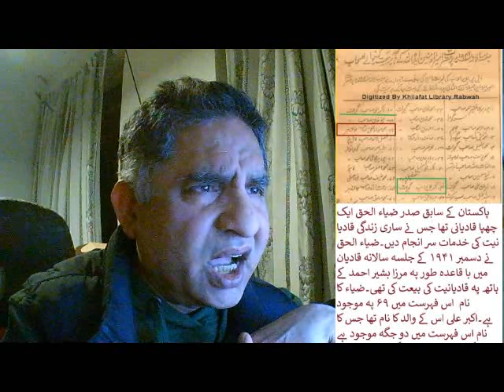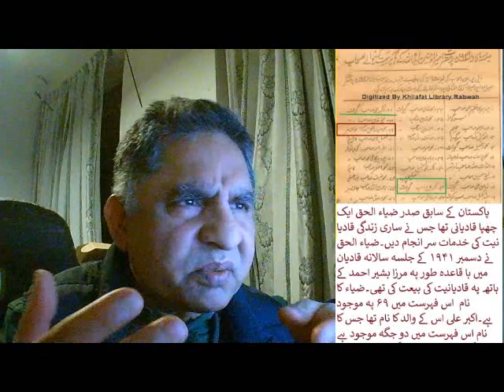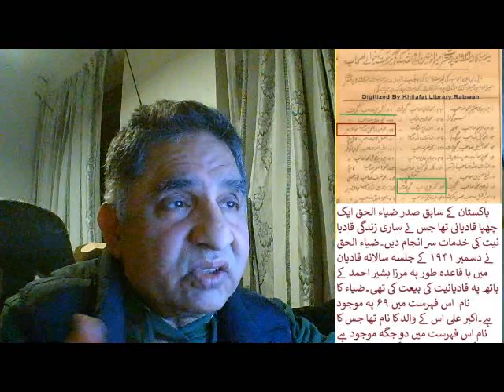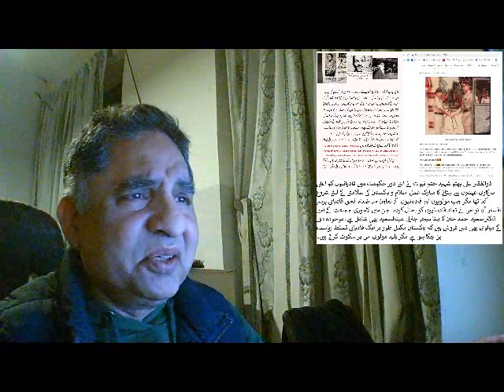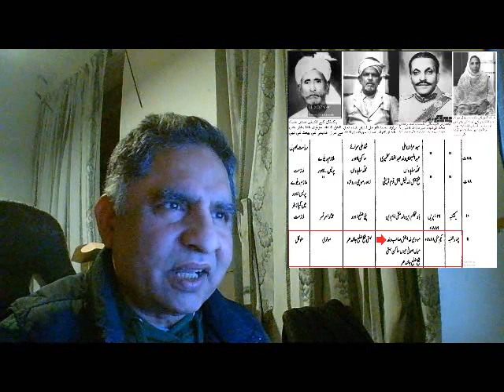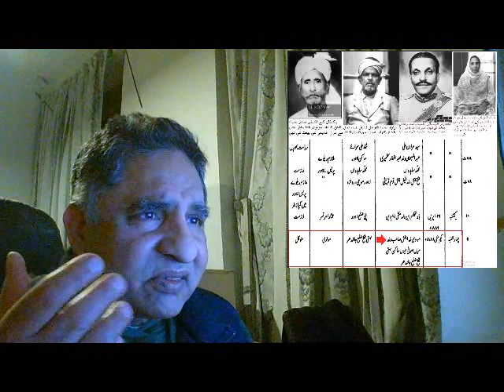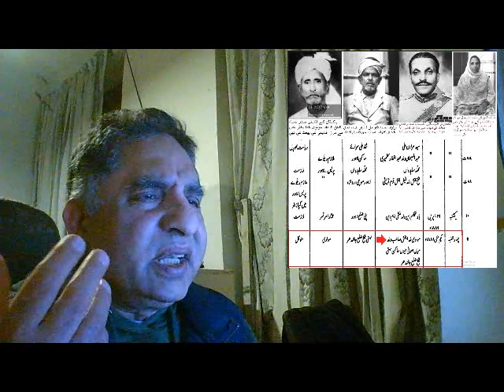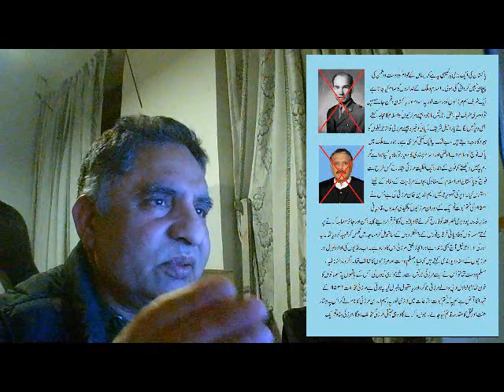Ordinance XX bill was hoax to cover Zia ul haq Q religion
ضیاء الحق اور عدلیہ کی ملی بھگت سے 1984 میں قادیانیوں کو مسلمان تسلیم کر لیا گیا تھا